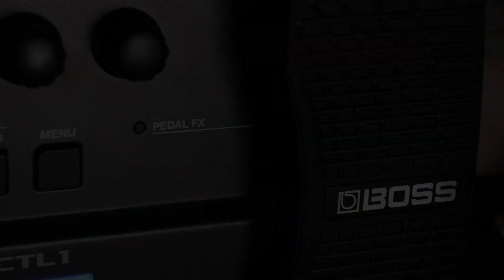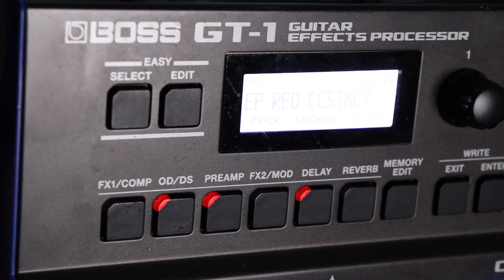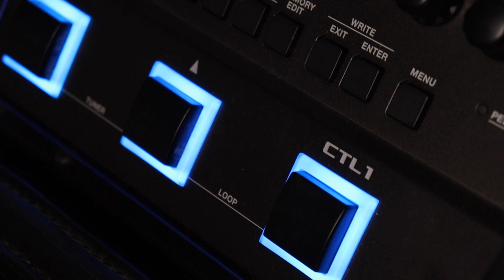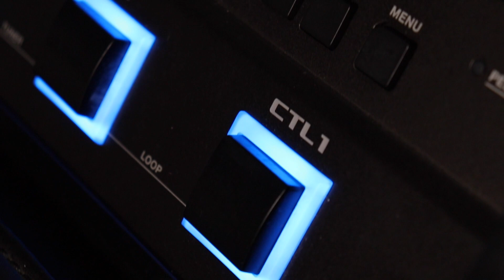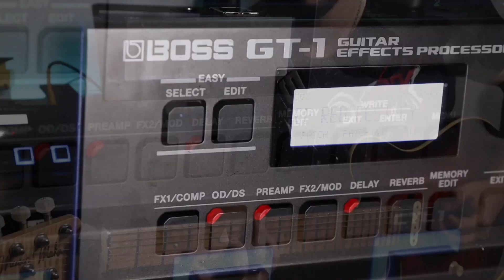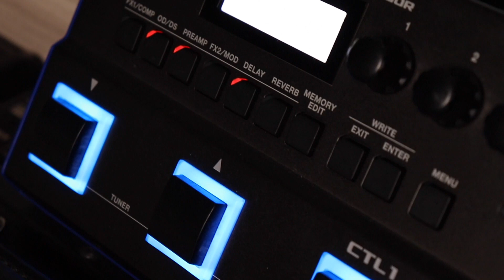DICAS SOBRE O TAPE DELAY NA BOSS GT-1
Hoje eu quero te falar sobre timbres de delay de fita na sua BOSS GT-1.

Quero te mostrar como regular seu tape delay e falar sobre os timbres e possibilidades sonoras.

E se você tem dificuldades em regular o seu equipamento, meu curso "Caminho do Timbre" poderá te ajudar com as estruturas e conceitos necessárias para o seu aprendizado.

Entenda de uma vez por todas como tirar o melhor timbre do seu equipamento, seja ele qual for!